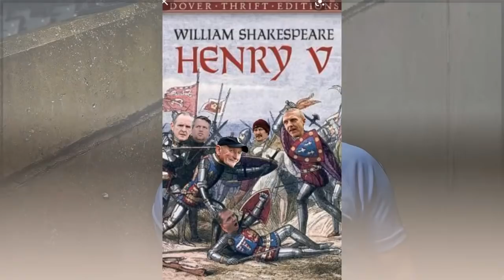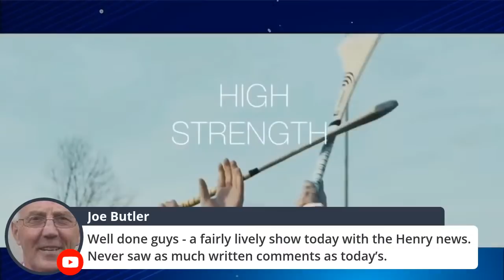HURLING SHOW: Shefflin shock | Limerick final | Kilkenny semi-finals | Derry final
Shane Stapleton and Michael Verney run the rule over all the big clashes this coming weekend.